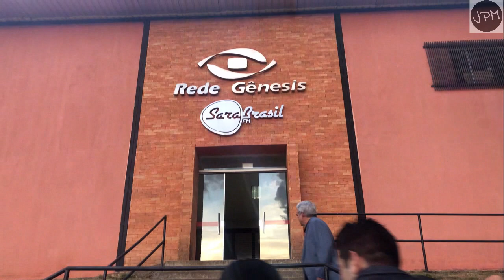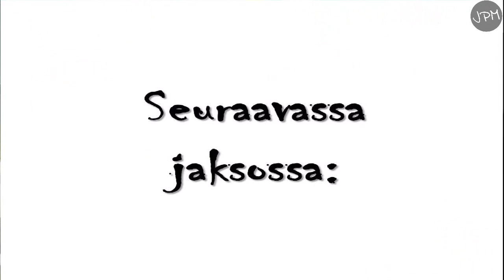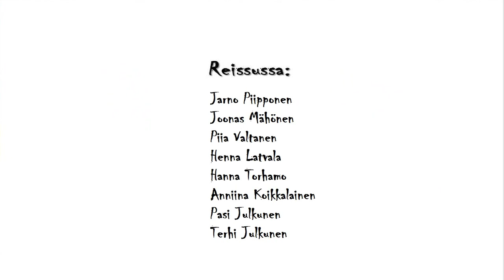Ihmeellinen usko Brasiliassa 2.0 osa 3.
Ihmeet lisääntyvät

Osa tiimistä vierailee paikallisella radioasemalla, jonka jälkeen tiimi jakaantuu kahteen eri seurakuntaan pitämään kokouksia. Ihmeitä ja parantumisia alkaa tapahtua yhä lisää Jeesuksen nimessä.